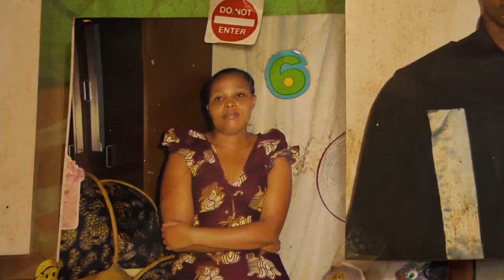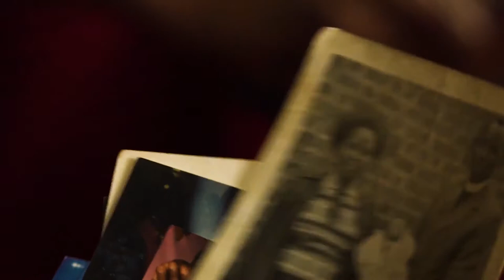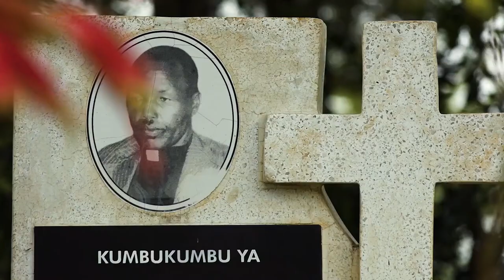Local tour guide to Arusha, Tanzania travel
Local tour guide to Arusha, Tanzanian travel guide, Tanzanian tourism & vacations

Situated at the foot of the beautiful Mount Meru, Arusha is known as the safari capital of Tanzania's Northern Safari Circuit. It's a bustling city filled with an interesting mix of markets, chaotic traffic, old colonial buildings and modern conveniences, like coffee shops with WiFi, and an array of great restaurants.

Arusha is often seen as a stopover on the way to doing a safari. If you stay a while longer, though, there is plenty to see and do in this busy town, with its mix of colonial and modern architecture intersected by chaotic roads filled with friendly Tanzanians.
Things to see and do in Arusha

Arusha offers its visitors a wide array of places to go and things to do. There are many coffee shops and restaurants, and the town has a lively nightlife. If you want to experience a real, bustling, busy African town, stay in Arusha for a day or two.

The Clock Tower, situated slap-bang in the centre of town, is a great meeting point for both locals and tourists. Urban legend has it that this is the middle-point between Cape Town and Cairo. It's completely untrue, but a great story nonetheless.

Central and Maasai Markets – chaotic and vibrant markets that sell everything from meat and fish to fabrics and electronics. Maasai Markets have a wide array of curios and African art. They’re crowded and busy but they're a great way to experience real Africa. Beware of pickpockets and be prepared to haggle!
The Cultural Heritage Centre includes a museum, restaurant, spice centre, shops, and a garden scattered with incredible sculptures. The Makonde Museum filled with masterfully carved masks is a must-see.
At the Tanzanite Experience, learn about the history of tanzanite, and how these gorgeous gems are mined. Don't forget to buy one to take home.

The Boma Museum, originally a fort built by the Germans in the early 1900s, chronicles the colonial history of the town and the tribal history of the area. It also houses the Natural History Museum, with fascinating info on the archaeological and paleoanthropological sites in the area and wildlife.
Shanga, out on the Dodoma Road, is a fabulous centre incorporating a workshop for disabled artists who make beautiful glasswork, beadwork, jewellery and clothes, boutiques and an open-air restaurant.

Meserani Snake Park, a little further out of Arusha, allows you to see a wide range of snakes, learn about them, and even hold some! There's also a small Maasai Museum and camel rides there.

Getting there
Arusha is served by two airports. Arusha Airport has daily flights from numerous local destinations while Kilimanjaro International Airport has daily flights from local, African and international airlines.